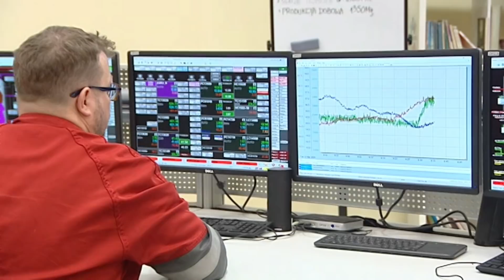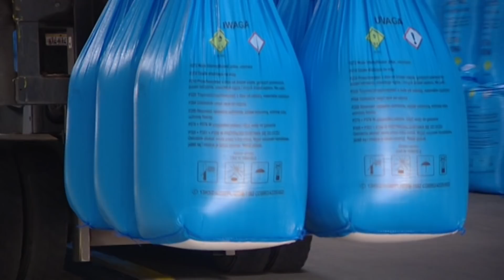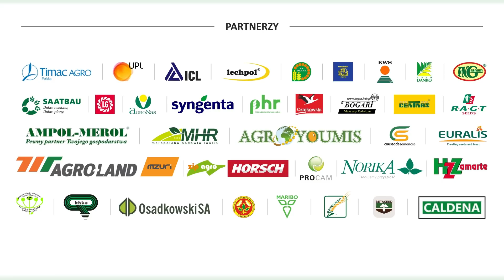Krajowe Dni Pola 2020 - Nawożenie azotem i produkcja nawozów Firmy Anwil Grupa Orlen.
Anwil Grupa Orlen to sponsor generalny Krajowych Dni Pola w Minikowie 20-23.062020 r.